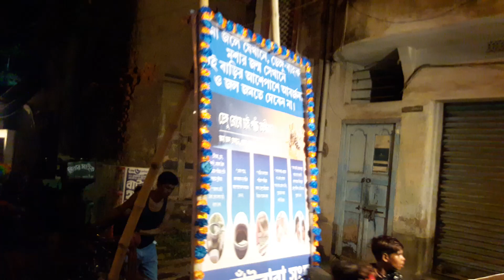Katwa Muharram Utsav 2k19 সাইবাবা সংঘ (খাল পাড়া)